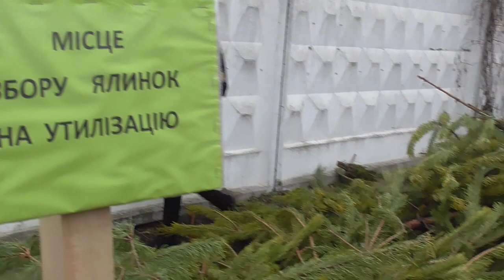Утилізація ялинок у Києві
У столичному КП з утримання зелених насаджень Оболонського району показали, на що перетворюють новорічні ялинки.